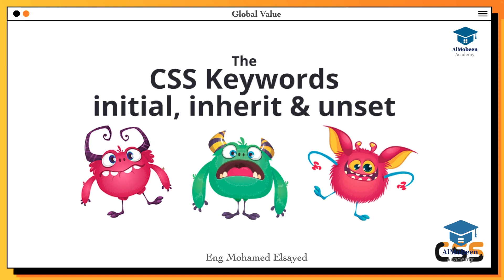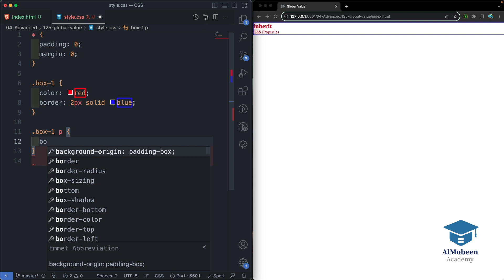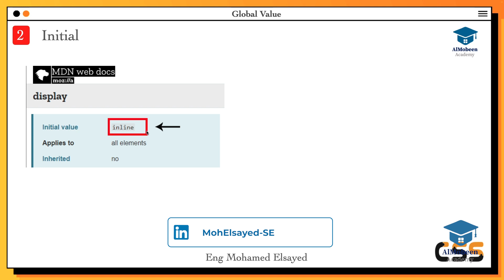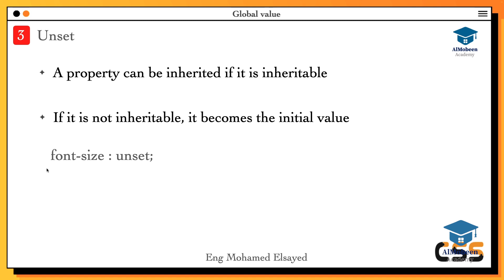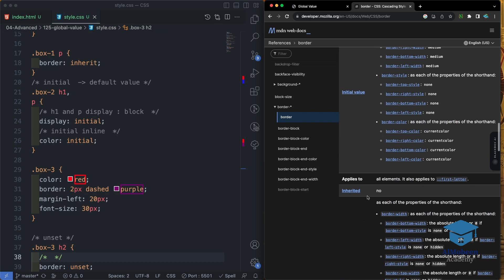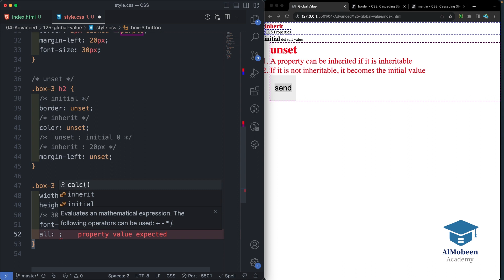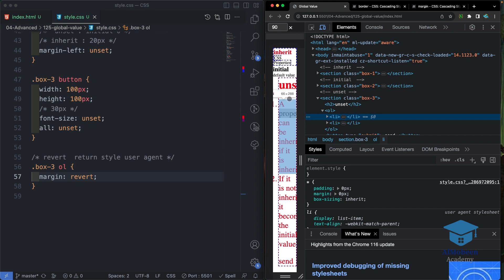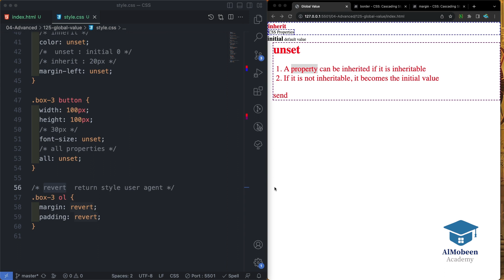[Learn CSS Advanced in Arabic 2023] #125 Global Value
Global Value in CSS موضوعنا اليوم عن

♦️ Almobeen Academy